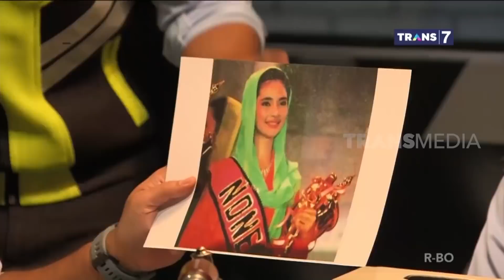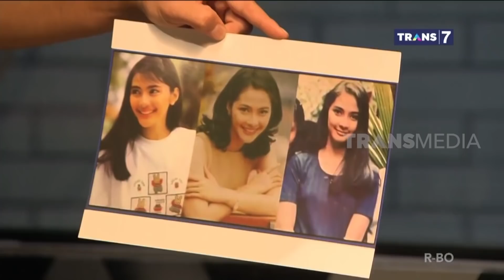Diinterogasi, Maudy Koesnaedi Ngakak Lihat Kelakuan Pasukin | LAPOR PAK! (04/04/22) Part 3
LAPOR PAK!